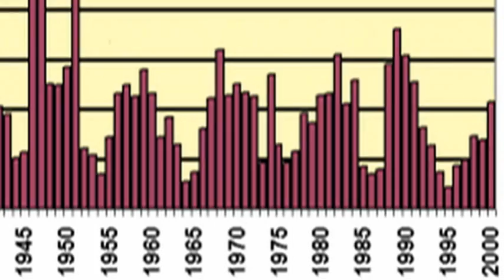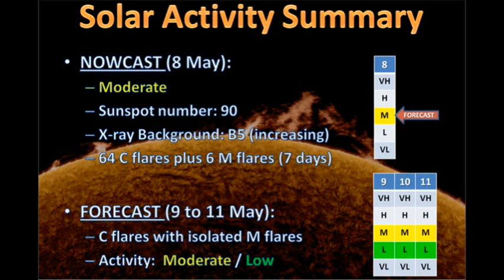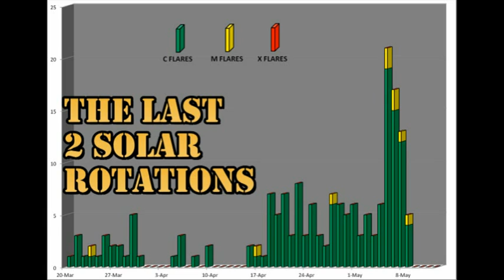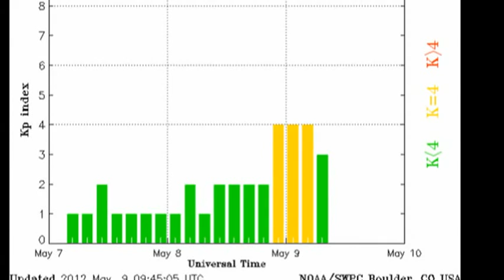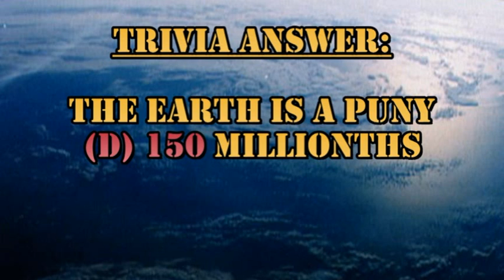THE SUN TODAY: 9 May 2012 - How big is "BIG"?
How big is "BIG"?